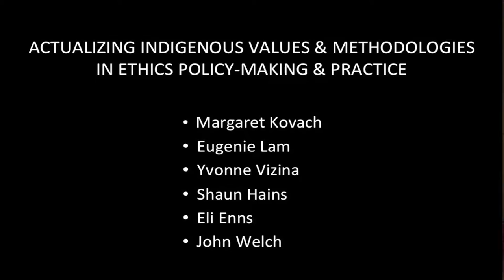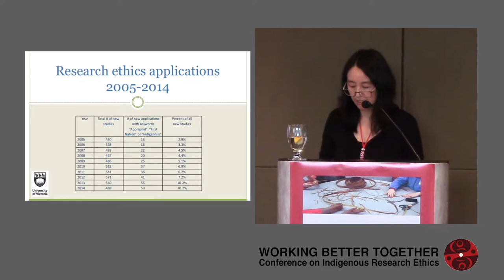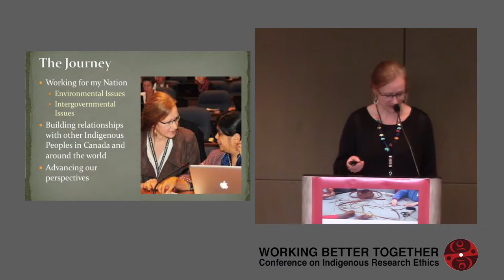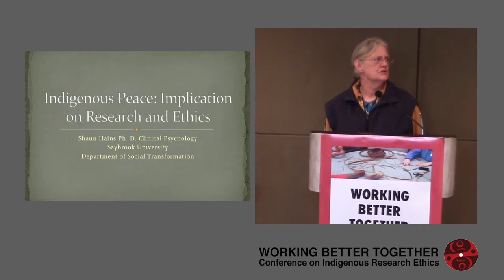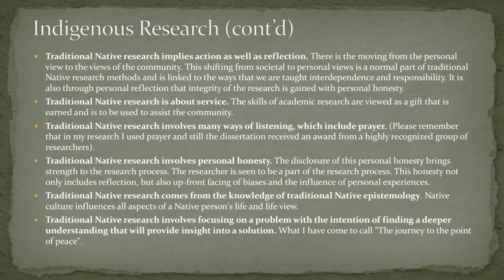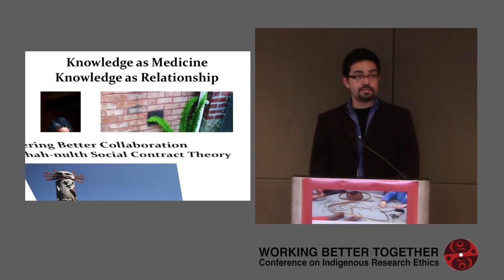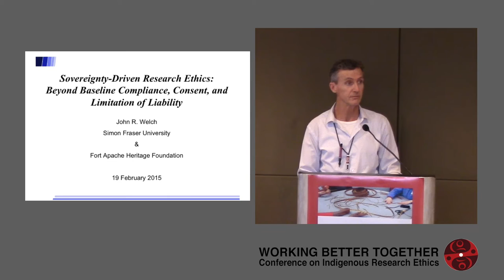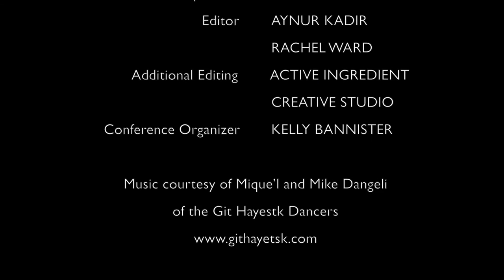Working Better Together Conference – SESSION 2: Actualizing Indigenous Values and Methodologies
This video is a record of “Session 2: Actualizing Indigenous Values and Methodologies in Ethics Policy-making and Practice” from the “Working Better Together Conference on Indigenous Research Ethics” that took place February 18-20th, 2015 in Vancouver, British Columbia.

The goal of Session 2 was to understand how Indigenous values and methodologies inform policies and practices implemented by universities, researchers and Aboriginal communities, drawing on conceptual approaches and practical examples.

Session 2 Speakers and Presentation Titles:

1. “Dismantling Eurocentricism – Indigenous research prompts value transformations in knowledge discourses” by Dr. Margaret Kovach, Professor, College of Education, University of Saskatchewan [not included in this video]

2. “When Research Involves Indigenous Communities How Can Research Ethics Boards Contribute Positively?” by Eugenie Lam, Research Ethics Coordinator, Human Research Ethics Board Office, University of Victoria

3. “International Instruments and Indigenous Research in Canada: A Tale of Four United Nations Agreements” by Yvonne Vizina, Doctoral Student, School of Environment and Sustainability, University of Saskatchewan

4. “Indigenous Peace in Research” by Dr. Shaun Hains, Educator, Edmonton Public Schools

5. “Fostering Better Collaboration with Nuu-chah-nulth Social Contract Theory” by Eli Enns, North American Coodinator, ICCA Consortium Tribal Parks and Research Associate, POLIS Project on Ecological Governance, University of Victoria

6. “Sovereignty-Driven Research Ethics: Beyond Baseline Compliance, Consent, and Limitation of Liability” by Dr. John Welch (Discussant), Professor, School of Resource and Environmental Management and Department of Archaeology, Simon Fraser University

The conference brought together 80 community-engaged academic and community researchers, educators, practitioners, policy analysts and research administrators from across Canada to explore what it really means – and what it takes – to work collaboratively in Indigenous research.

The event was organized by the Intellectual Property in Cultural Heritage (IPinCH) project based at Simon Fraser University and co-sponsored by the POLIS Project on Ecological Governance and the Centre for Global Studies at the University of Victoria, and the Ethics Program of the International Society of Ethnobiology Alliance for Biocultural Diversity. Major funding was provided through an Impact (Partnership) Award to the IPinCH project from the Social Sciences and Humanities Research Council (SSRHC).